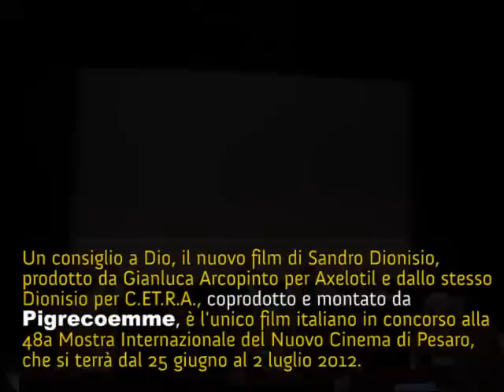Il nuovo film di Dionisio, coprodotto da Pigrecoemme, in corcorso al Festival del cinema di Pesaro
Un consiglio a Dio il nuovo film di Sandro Dionisio, coprodotto da Pigrecoemme  e montato da Giacomo Fabbrocino, nostro docente di montaggio, è in concorso alla 48a Mostra Internazionale del Nuovo Cinema di Pesaro, che si terrà dal 25 giugno al 2 luglio 2012.
L'organizzazione dell'evento, uno dei più prestigiosi festival europei dedicati al cinema e alla ricerca audiovisiva, quest'anno ha scelto solo sette film per il concorso e il film di Dionisio è l'unico titolo italiano selezionato.

Un consiglio a Dio è il racconto commovente e politicamente fortissimo su uno stralunato e parossistico "trovacadaveri", sconvolgente figura cui dà corpo e voce uno straordinario Vinicio Marchioni, uno dei più interessanti attori italiani dell'ultima generazione.  Aggrappato come un parassita al dolore infinito che la Storia produce ogni giorno, questa tragicomica figura sembra riproporre l'unica possibile reincarnazione degli eroi del popolo pasoliniano, ma con una nota di definito e dolente sconforto perché, ora, definitivamente soggiogati e umiliati dagli eventi.
L'ossatura di finzione è contrappuntata da una parte documentaristica, che dà conto di una variegata e poetica umanità, fatta di volti, corpi ed esperienze di extracomunitari, che a vario titolo abitano e operano, più o meno integrati, in Italia. L'architettura del film diventa, a questo punto, chiara: un'inchiesta sullo iato tra storie e mondi, spesso vicinissimi eppure tragicamente lontani. Ma la vera tragedia, che meriterebbe una ritrovata centralità della solidarietà e dell'amore reciproco, è la stessa condizione umana, che accomuna tutti nella caducità del nostro destino. Ed è a questo amaro epilogo che Dionisio, attraverso i suoi fantasmi, si appella, stabilendo un serrato e silente dialogo con un Dio, mai come ora lontano, assente...
La proiezione di Un consiglio a Dio avverrà venerdì 29 giugno alle ore16,45, alla presenza del regista, del protagonista Vinicio Marchioni, del produttore Gianluca Arcopinto, e di Giacomo Fabbrocino, docente di Montaggio e tra i fondatori di Pigrecoemme, che ha montato l'opera.